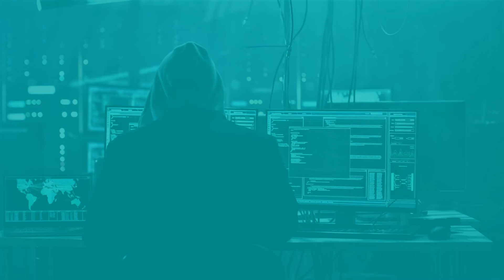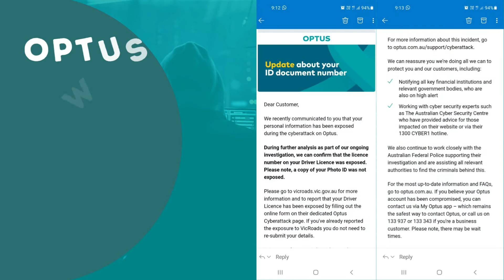Optus Security Breach information Karen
Watch the video in Karen about Optus security breaches and what you can do to protect yourself. If you are unsure what to do, come see us at LCMS. We are always happy to help.